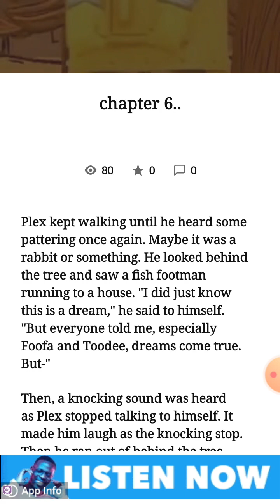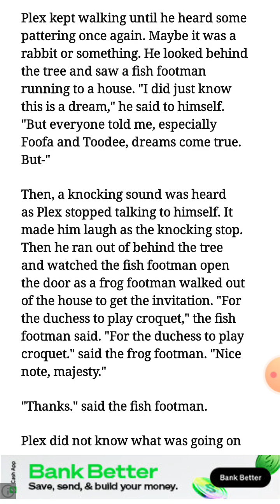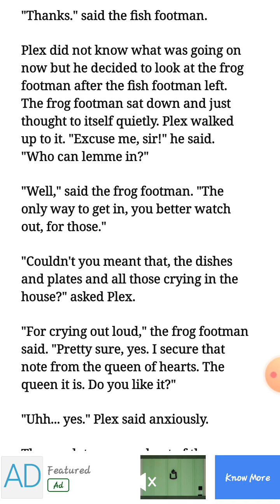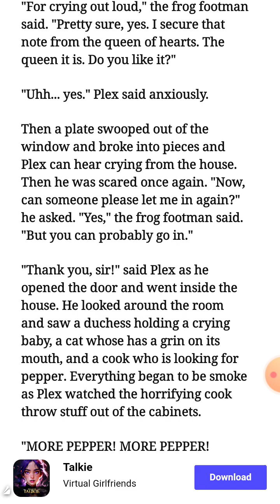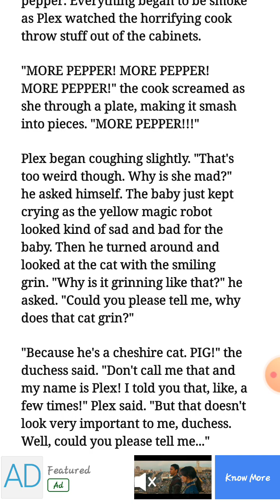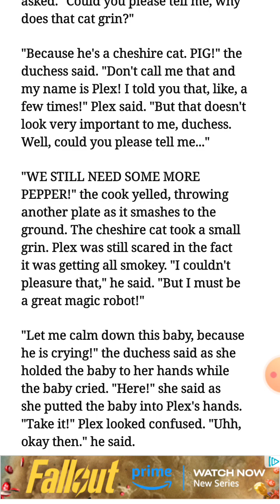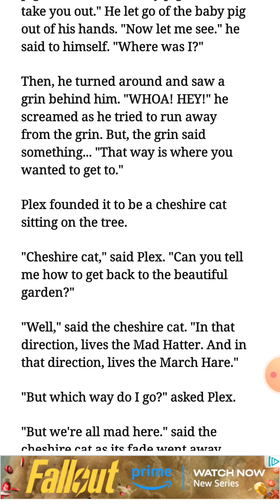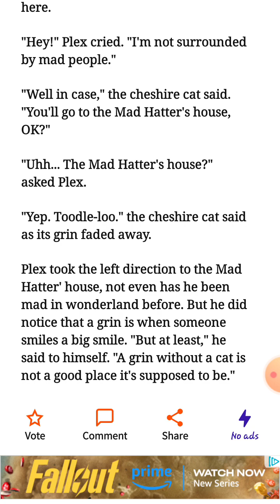plex in wonderland: chapter 6